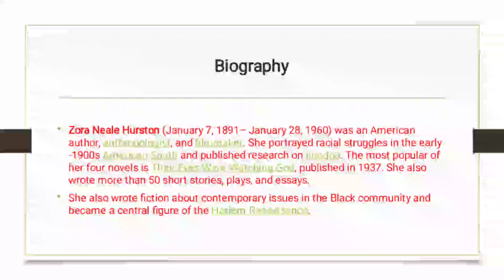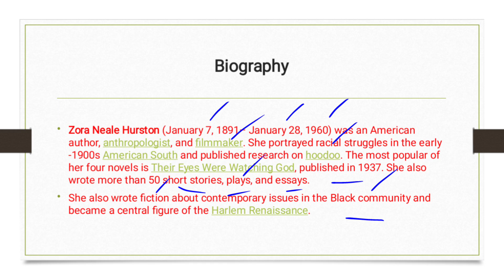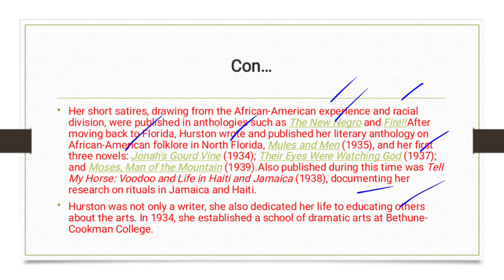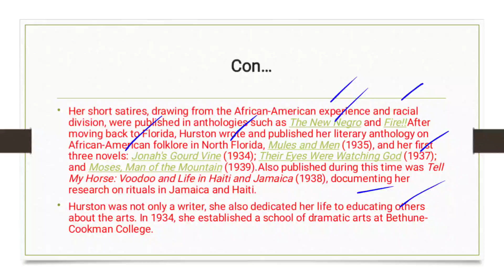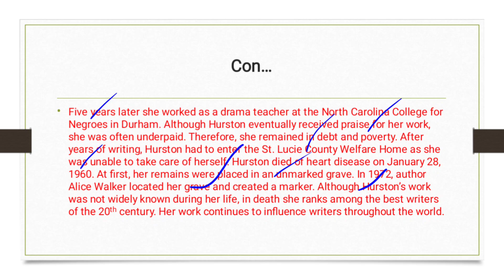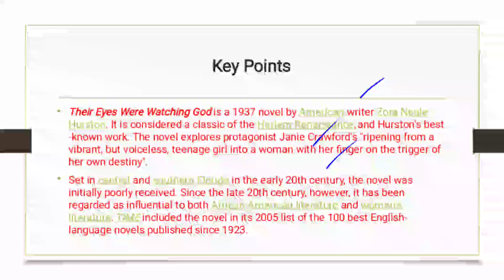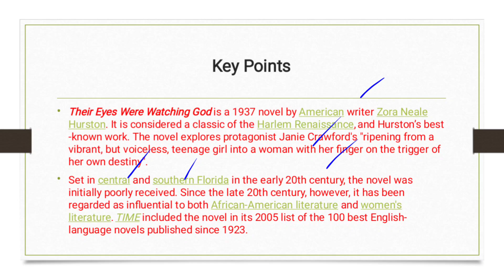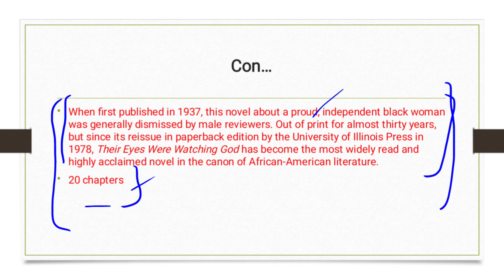Their Eyes Were Watching God by Zora Neale Hurston Key Facts in Urdu & Hindi| Zora Neale Biography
Zora Neale Hurston's Biography

Zora Neale Hurston (January 7, 1891 – January 28, 1960) was an African American author, anthropologist, and folklorist. She was a leading figure of the Harlem Renaissance, a cultural movement of the 1920s and 1930s that celebrated the contributions of Black Americans to literature, art, and music.

Hurston was born in Notasulga, Alabama, but grew up in Eatonville, Florida, one of the first all-Black towns in the United States. Her parents were former slaves, and her father was a carpenter and Baptist preacher. Hurston's mother died when she was only thirteen years old, and her father remarried soon after.

Despite facing financial difficulties, Hurston was able to attend Howard University, a historically Black university in Washington, D.C., where she studied anthropology and English. She later studied with Franz Boas, the father of American anthropology, at Columbia University in New York City.

In 1925, Hurston became a key figure in the Harlem Renaissance with the publication of her short story "Spunk" in the literary magazine "Opportunity." She went on to publish several more short stories, as well as four novels, including "Their Eyes Were Watching God" (1937), which is now considered a masterpiece of American literature.

In addition to her work as an author, Hurston was also a respected anthropologist and folklorist. She conducted extensive fieldwork on African American culture in the American South and the Caribbean, and her books "Mules and Men" (1935) and "Tell My Horse" (1938) are considered important contributions to the study of Black folklore.

Despite her many achievements, Hurston struggled with poverty and obscurity in the later years of her life. She died in a welfare home in Fort Pierce, Florida, in 1960. Her work was largely forgotten until the 1970s, when a new generation of Black feminists and scholars rediscovered her writing and celebrated her contributions to American literature and culture. Today, Hurston is widely recognized as one of the most important and influential African American authors of the 20th century.

Key Points of the novel:

Title: Their Eyes Were Watching God

Author: Zora Neale Hurston

Publication Date: 1937

Genre: African American Literature, Fiction, Coming-of-Age

Setting: The novel is set in rural Florida in the early 1900s.